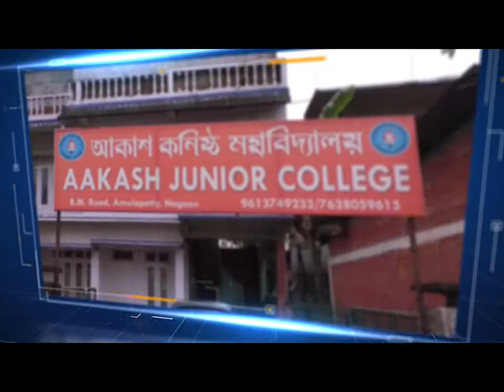মৈৰাবাৰী লোচনাবড়ী পঞ্চায়তত ব্যাপক দুৰ্নীতি